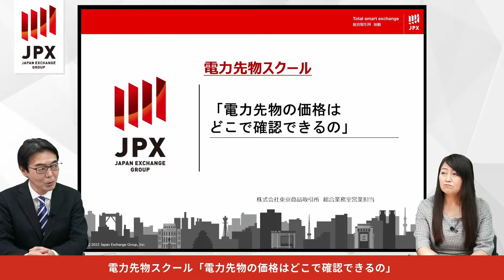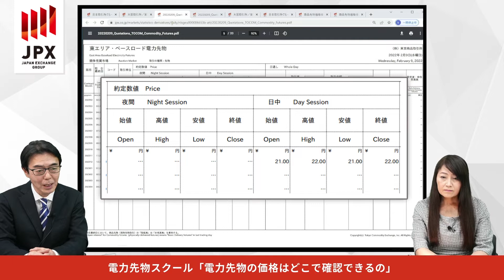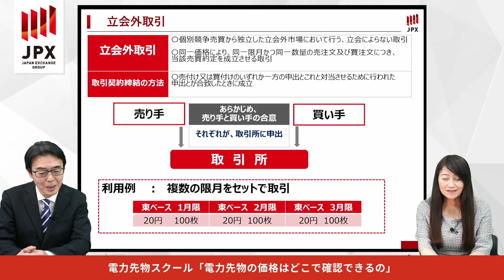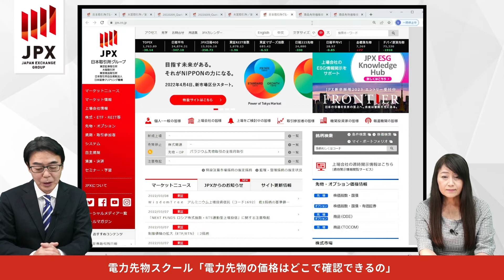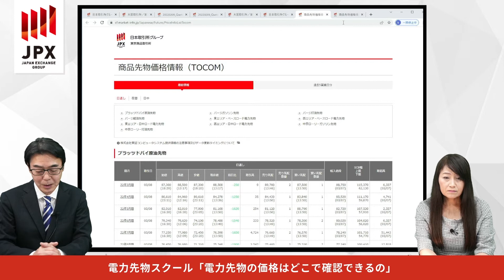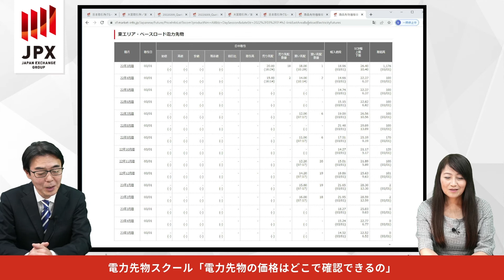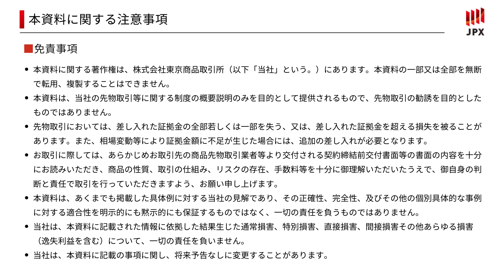電力先物スクール テーマ編 「電力先物の価格はどこで確認できるの?」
電力先物の価格は、テレビ、新聞等ではあまり見かけませんが、取引所のHPで確認することができます。サンプルを利用して、具体的な確認方法・見方を解説します。

・日報、価格情報
・立会外取引とは
・気配とはなにか、利用方法

〇電力先物に関しては以下もご覧ください